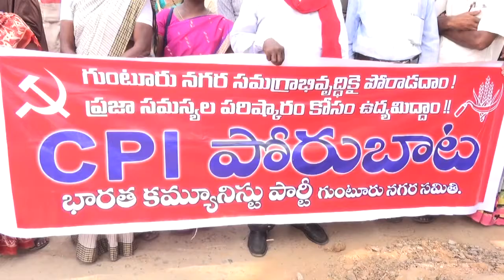syc news 15.11.2016